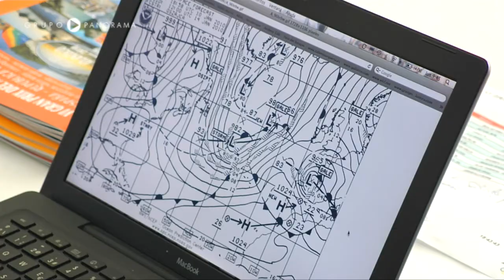DIA 11 PRIX DEL ATLANTICO APLAZAMIENTO.mp4